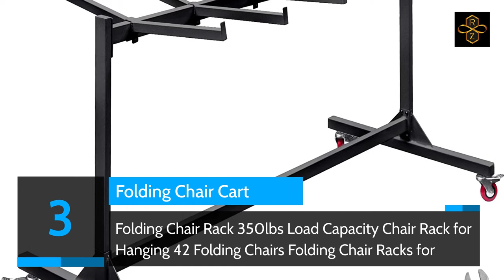Best Folding Chair Rack | Top 10 Folding Chair Rack For 2025